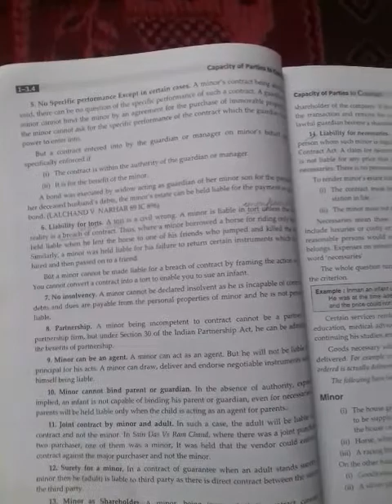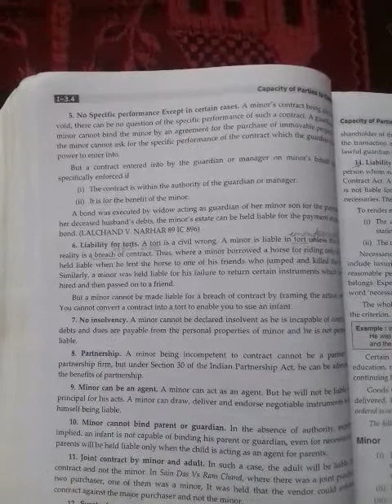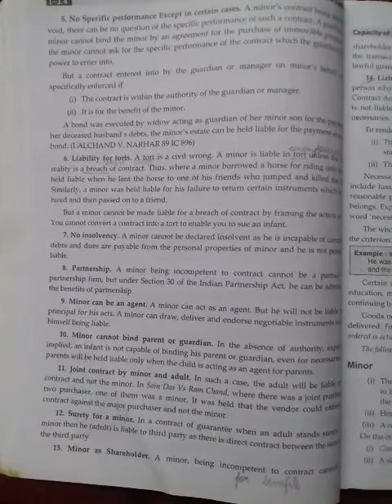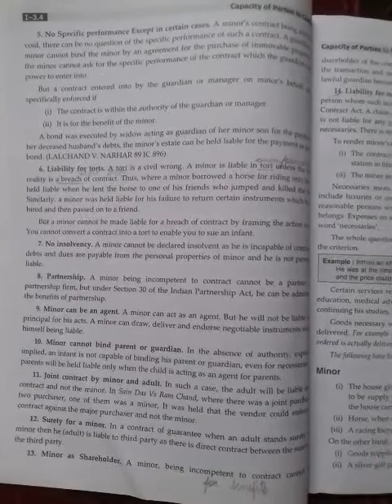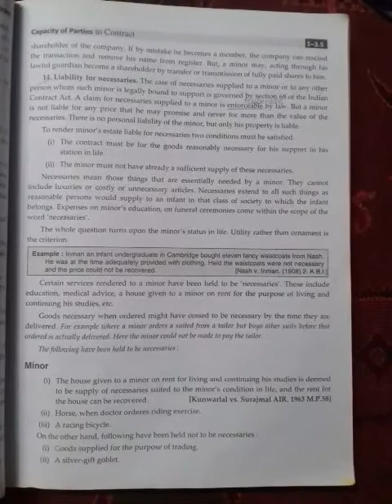business law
capacity of parties conti.